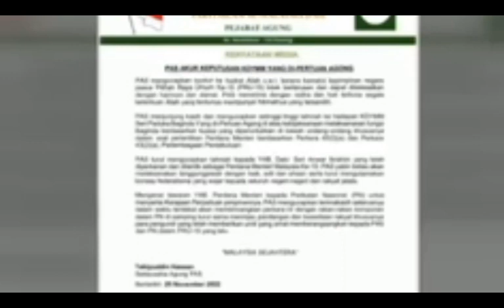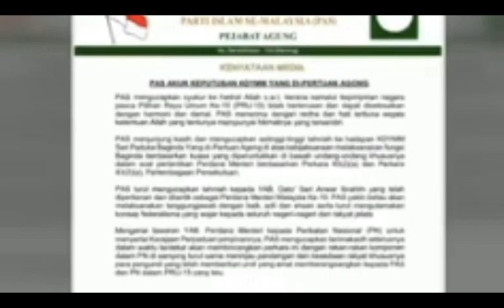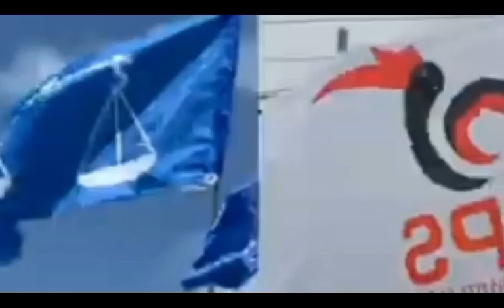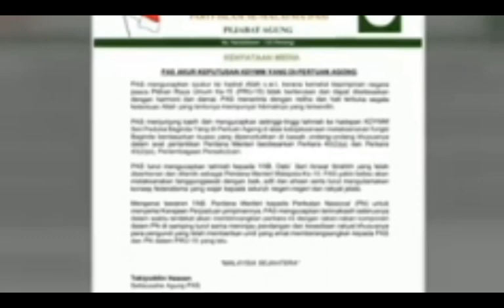TERKINI: SEORANG YOUTUBER DISABITKAN BERSALAH FITNAH PM 10 & BEKAS PM 8 MALAYSIA??